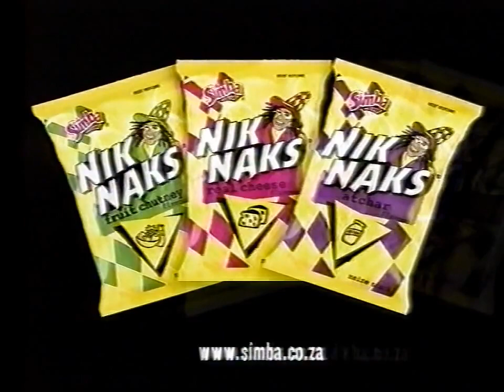Niknaks - The Search Is On Advert Lq